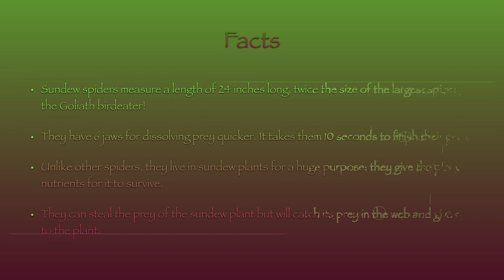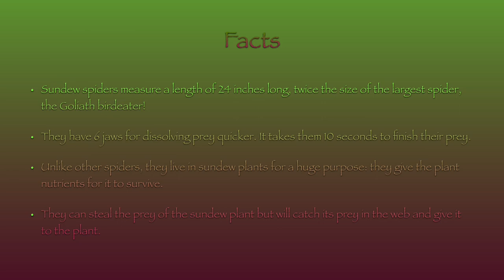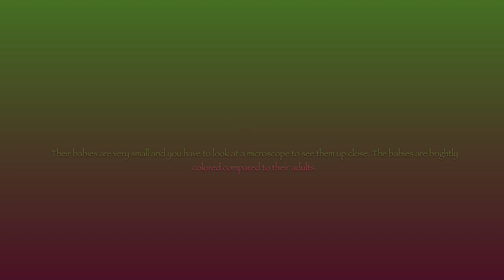The World of Aetheria | Season 2 Episode 7 | Sundew Spider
🌎 Welcome to the world of Aetheria!

🦂 We’ll be talking about one of the largest arachnoids in the forest floor, the Sundew spider

All about:
In the rainforests of Aetheria, we’ll be discovering the wildlife of this fascinating planet!
From flora to fauna, we’ll be seeing this beauty and heaven!

Cast:
Edited by @JTech22
Created by @AshtonsWorkshop23

Version 1.5 is coming to the official website of Aetheria.